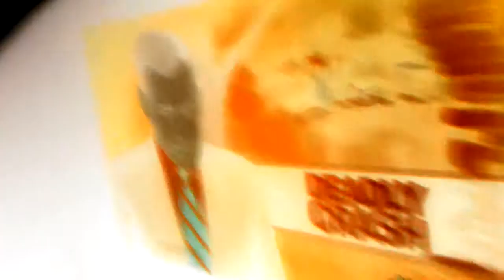Fun with the cemera